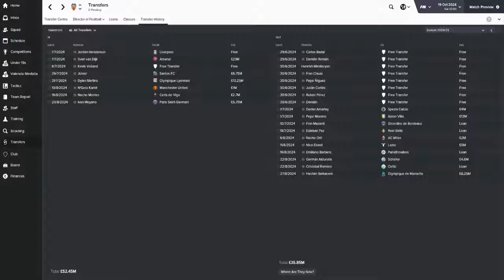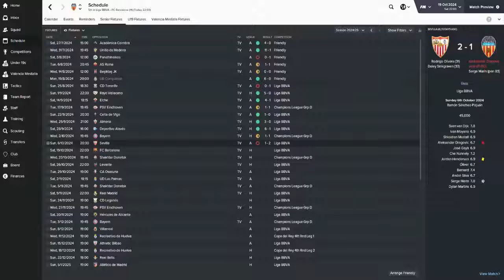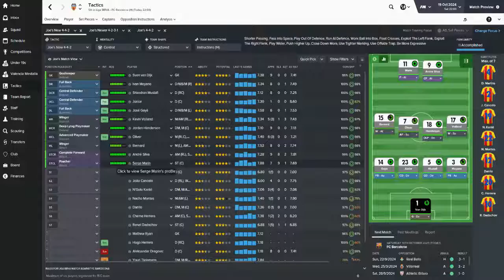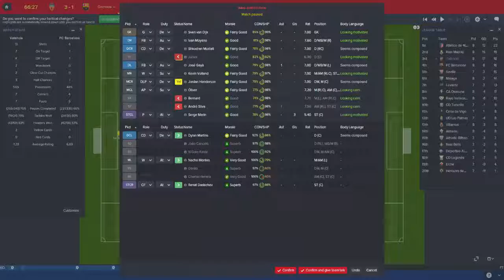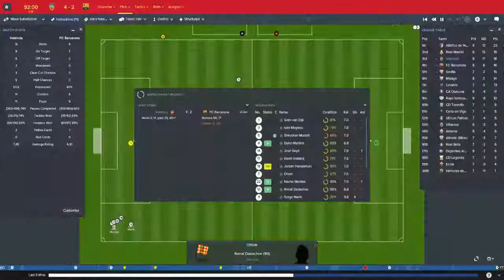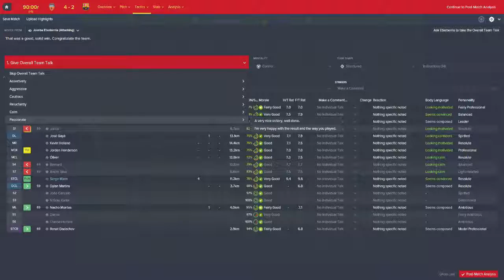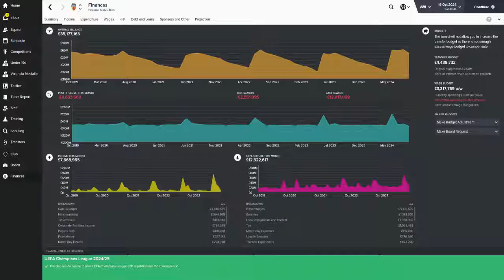Football Manager 2016 - Journeyman (Valencia) - Episode 40: Big Game Against Barcelona!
Hey guys, welcome to another series of Football Manager 2016 on my channel! This is the journeyman series, start unemployed and see where the footballing world takes us! This series will hopefully be running all the way up to the release of FM17, so strap in... it's gunna be a long one!

For episode 40 we are playing in La Liga against Bareclona!